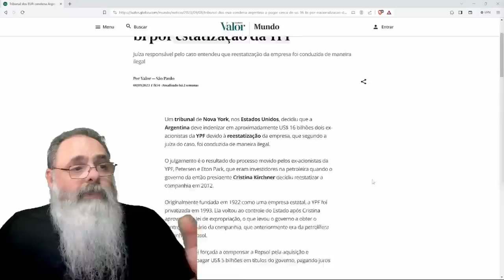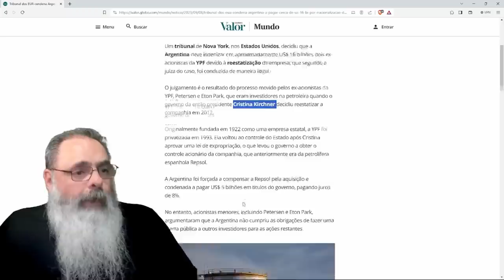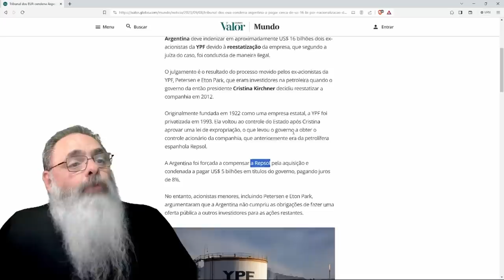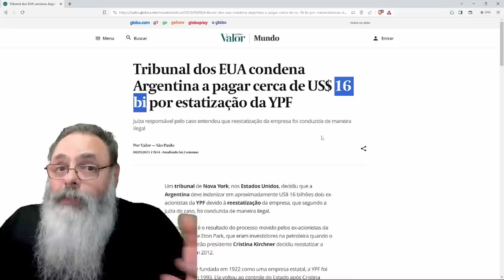ARGENTINA REESTATIZOU indevidamente a YPF em 2012 e AGORA VAI TER QUE PAGAR acionistas MINORITÁRIOS